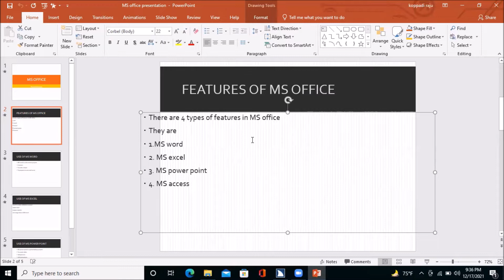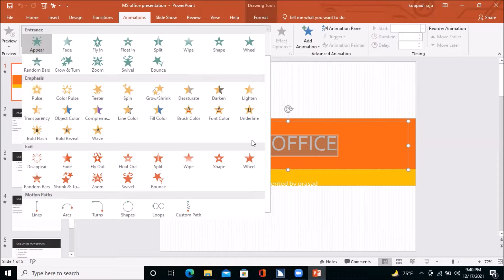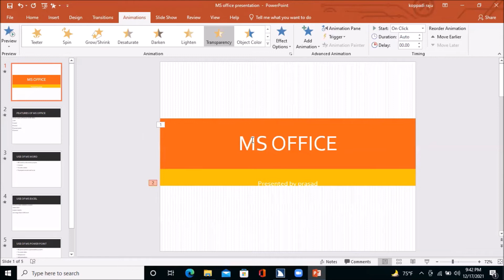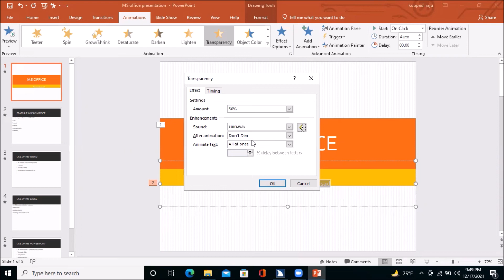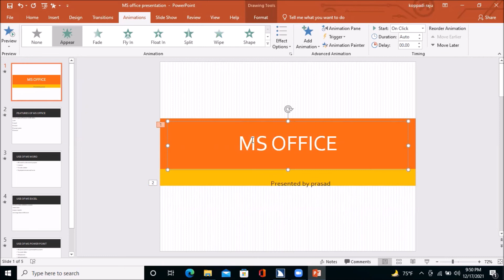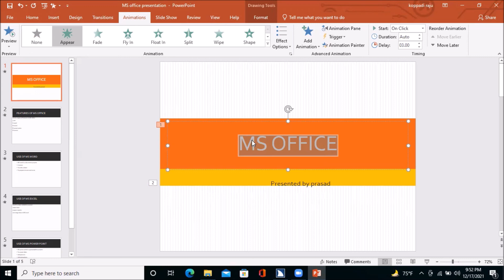How to apply animations in MS power point for visually impaired and others